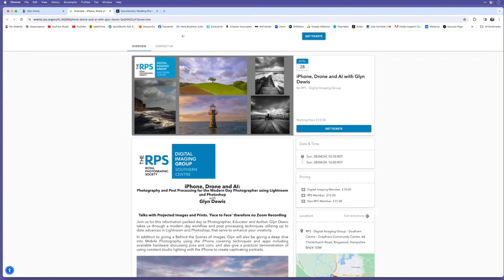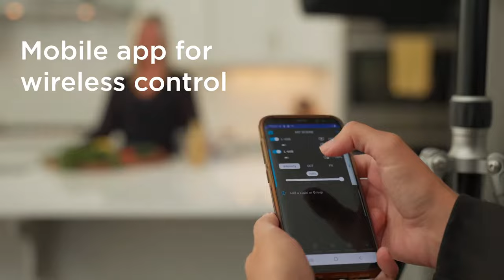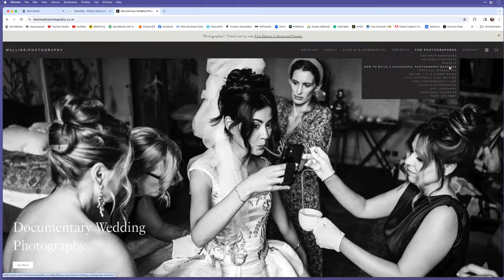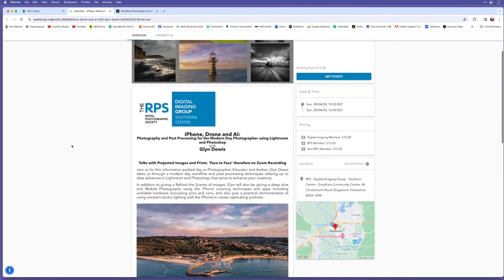Documenting Life - The Evolution of a Wedding & Street Photographer | Kevin Mullins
📰 𝐆𝐄𝐓 𝐌𝐘 𝐅𝐑𝐄𝐄 𝟐 𝐱 𝐌𝐎𝐍𝐓𝐇𝐋𝐘 𝐍𝐄𝐖𝐒𝐋𝐄𝐓𝐓𝐄𝐑 for Photographers, Photoshop and Lightroom Users, Mobile and Gear Lovers

Join me for the recording of this LIVE Broadcast as I chat with UK based Documentary Wedding and Street Photographer Kevin Mullins and discuss his process, his kit, his style and everything else that goes into turning a passion into a successful business.

🖥 𝐓𝐡𝐞 𝐁𝐞𝐧𝐐 𝐃𝐢𝐬𝐩𝐥𝐚𝐲𝐬 𝐈 𝐮𝐬𝐞 𝐟𝐨𝐫 𝐞𝐝𝐢𝐭𝐢𝐧𝐠 𝐩𝐡𝐨𝐭𝐨𝐠𝐫𝐚𝐩𝐡𝐬 ... 𝐒𝐖𝟐𝟕𝟐𝐔
🖥 𝐓𝐡𝐞 𝐁𝐞𝐧𝐐 𝐃𝐢𝐬𝐩𝐥𝐚𝐲𝐬 𝐈 𝐮𝐬𝐞 𝐟𝐨𝐫 𝐞𝐝𝐢𝐭𝐢𝐧𝐠 𝐯𝐢𝐝𝐞𝐨 ... 𝐏𝐃𝟑𝟒𝟐𝟎𝐐

𝐀𝐬 𝐚𝐧 𝐀𝐐𝐂𝐨𝐥𝐨𝐫 𝐀𝐦𝐛𝐚𝐬𝐬𝐚𝐝𝐨𝐫 𝐈 𝐝𝐨 𝐡𝐚𝐯𝐞 𝐭𝐡𝐞 𝐨𝐩𝐩𝐨𝐫𝐭𝐮𝐧𝐢𝐭𝐲 𝐭𝐨 𝐡𝐞𝐥𝐩 𝐰𝐢𝐭𝐡 𝐭𝐡𝐞 𝐩𝐮𝐫𝐜𝐡𝐚𝐬𝐞 𝐨𝐟 𝐚𝐧 𝐒𝐖 𝐨𝐫 𝐏𝐃 𝐝𝐢𝐬𝐩𝐥𝐚𝐲.

𝐏𝐮𝐛𝐥𝐢𝐬𝐡𝐞𝐝 𝐁𝐨𝐨𝐤𝐬 📘📘📙📗
The Photoshop Layers and Selections Workshop
The Photoshop Toolbox
Photograph Like a Thief
The Photoshop Workbook